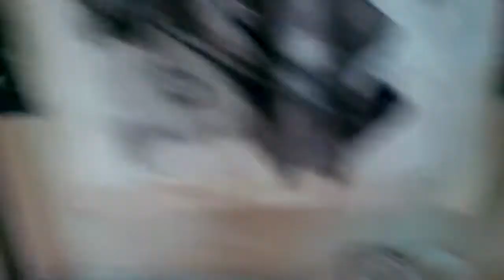A Painting action by Domenico Di Genni